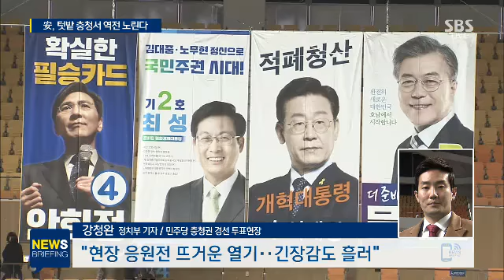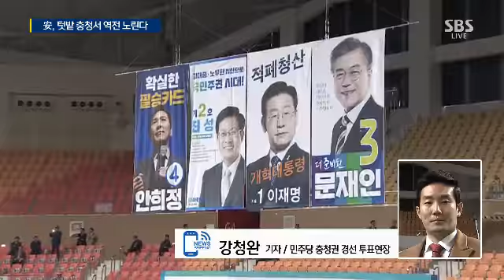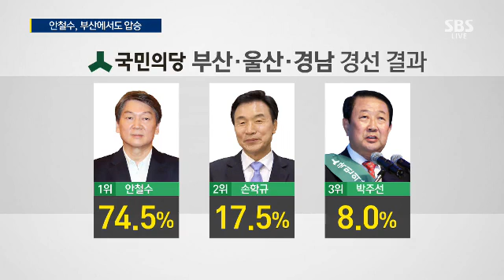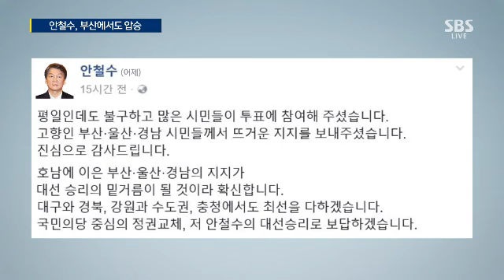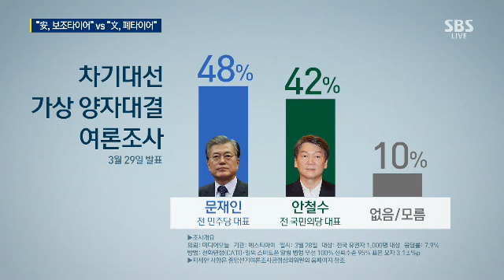문재인 vs 안철수…때 아닌 '타이어' 논쟁 / SBS / 주영진의 뉴스브리핑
● 민주당 충청권 경선…예상 결과는?
● 안철수, 호남 이어 PK서도 압승
● 유승민, 바른정당 후보 확정 '4전 전승'